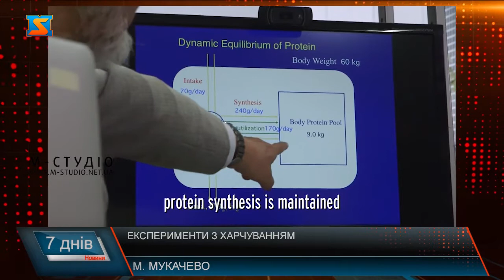Експерименти з харчуванням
Настало літо іми дедалі більше задумовуємося над питанням – як привести себе у форму. Зима, холодна весна та карантин посприяли появі кількох зайвих кілограмів. Наразі соцмережі рясніють пропозиціями швидкого схуднення проте чи всі методи,які пропонують – безпечні. Низьковуглеводні дієти, інтервальне голодування, протизапальнИй тип харчування. В соцмережах користувачів активно закликають худнути найрізноманітнішими методами. Результат обіцяють швидко й надовго. Ми запитали від містян про їхнє ставлення до експериментів з харчуванням. Дієтологи також наголошують, що запорука хорошого самопочуття та гарного вигляду здорове харчування. Проте якщо вже хочеться поексперементувати – робити це можна виключно людям,які не мають проблем зі здоров’ям.Якщо ж є якісь захворювання – такі спроби можуть спровокувати їхнє загострення.  У 2016 році японський клітинний біолог  Йошінорі Осумі отримав Нобелівську премію в області медицини як раз за дослідження механізму аутофагії — процесу, під час якого клітини частково “поїдають” себе, щоб залишатися здоровими.Простіше кажучи, на відмовившись на певний час від їжі клітини очищуються від внутрішньоклітинного “сміття” — непотрібних структур, які спричинюють запалення, прискорюють процес старіння та мутації. Разом з тим, голодувати треба правильно, каже лікар-дієтолог.І насамкінець хотілося б наголосити, що в будь-якому випадку перш ніж розпочинати подібну практику варто проконсультуватися з лікарем.